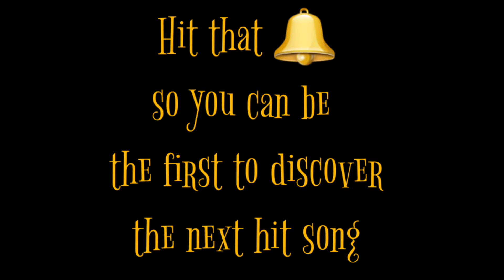Cruisin' in the 90's (song 115/365)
just cruisin...

frontman, Skip, is always pushing the limits with everything he does, so...